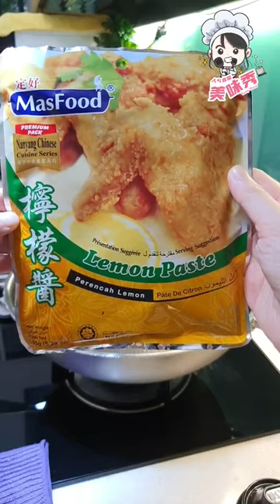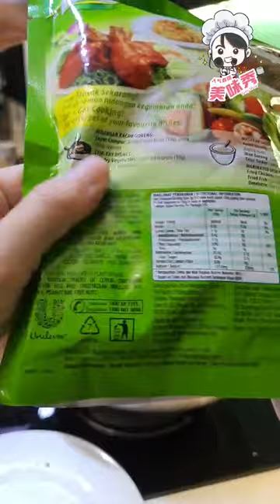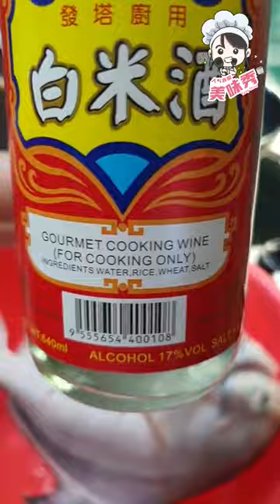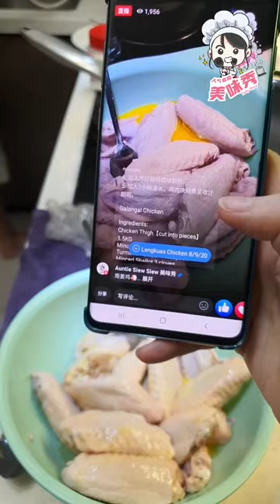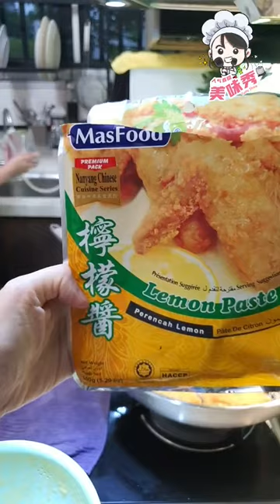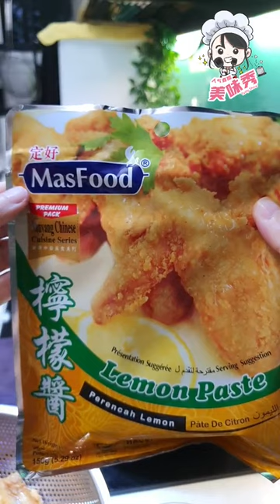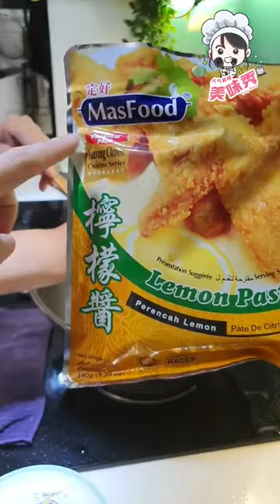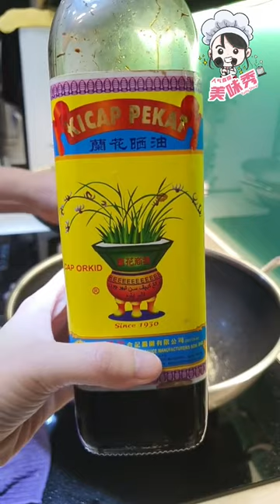Auntie Siew Siew 美味秀 MCO Day 180_柠檬鸡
新菜色:
柠檬鸡

材料：
鸡中翅 1KG
MasFood牌柠檬酱 150g
面粉 2汤匙
玉米粉 2汤匙
鸡蛋 1粒
葱头油 2茶匙
葱段 适量
蒜米【切末】适量
食油 适量

调味料：
酱油 少许
胡椒粉 少许
盐 适量

做法：
1. 加入适量的盐，把鸡中翅腌制至少30分钟。
2. 加入少许酱油、少许胡椒粉、2茶匙葱头油、2汤匙面粉、2汤匙玉米粉和1粒鸡蛋，均匀搅拌。
3. 烧热油，用中火把鸡中翅炸至金黄色，沥干油。
4. 烧热油，爆香蒜米，加入MasFood牌柠檬酱 150g炒香。
5. 把炒香好的柠檬酱淋在炸好的鸡中翅上。
6. 最后，撒上葱段即可。

Lemon Chicken

Ingredients:
Chicken wings 1KG
MasFood Lemon Paste 150g
Egg 1
Shallot Oil 2 teaspoons
Spring Onion appropriate
Minced Garlic appropriate

Seasonings:
Soy Sauce little
White Pepper little
Salt appropriate

Cooking Steps:
1. Add appropriate amount of salt and marinate the chicken wings for at least 30 minutes.
2. Add a little soy sauce, a little white pepper, 2 teaspoons of shallot oil, 2 tablespoons of flour, 2 tablespoons of corn flour and 1 egg, and stir evenly.
3. Heat the oil, fry the chicken wings on medium heat until golden brown colour, and drain the oil.
4. Heat the oil, saute the minced garlic, add MasFood brand lemon paste 150g and saute until fragrant.
5. Pour the sauteed lemon paste on the fried chicken wings.
6. Finally, sprinkle the spring onions.

其他菜色：
清蒸斗鲳鱼🐟

材料：
斗鲳鱼 1条
葱【切丝】适量
葱【切段】适量
辣椒【切丝】 适量
姜【切片】适量
姜【切丝】适量
米酒 适量
食油 适量

调味料：
盐 适量
李锦记蒸鱼豉油 适量

做法：
1. 将斗鲳鱼清洗干净，加入适量的盐和米酒腌制1小时。
2. 撒葱段、姜片在斗鲳鱼上，放入锅蒸8分钟。
3. 烧热油，炸姜丝，备用。
4. 撒上葱丝、辣椒丝在斗鲳鱼上。
5. 烧热油，加入适量蒸鱼豉油，淋在蒸好的斗鲳鱼上。
6. 烧热油，淋热油在蒸好的斗鲳鱼上即可。

Steamed Chinese Pomfret🐟

Ingredients:
Chinese Pomfret 1 piece
Shredded Spring Onion appropriate
Spring Onion appropriate
Shredded Chili appropriate
Sliced Ginger appropriate
Shredded Ginger appropriate
Rice wine
Cooking oil

Seasonings:
Salt appropriate
LEE KUM KEE Steamed Fish Seasoned Soy Sauce appropriate

Cooking Steps:
1. Clean the chinese pomfret, add salt and rice wine to marinate for 1 hour.
2. Sprinkle spring onion and sliced ginger on the chinese pomfret and steam for 8 minutes.
3. Heat oil, fry shredded ginger and set aside.
4. Sprinkle shredded spring onions and shredded chili on the chinese pomfret.
5. Heat the oil, add appropriate steamed fish seasoned soy sauce, and pour it on the steamed chinese pomfret.
6. Heat the oil, and pour the hot oil on the steamed chinese pomfret.

番茄煎蛋
清炒菜心